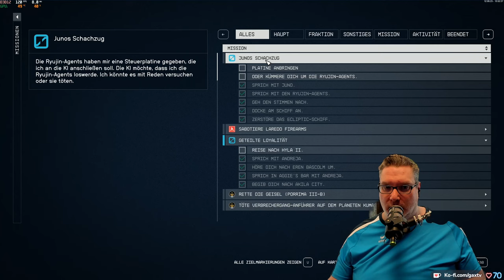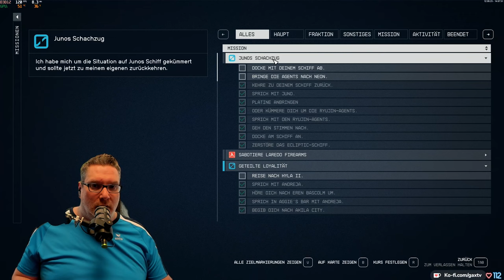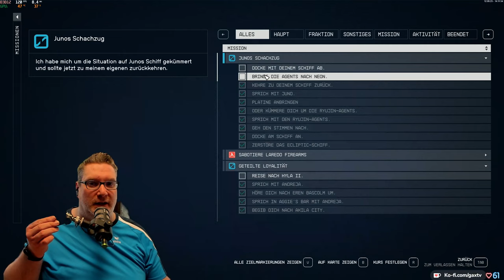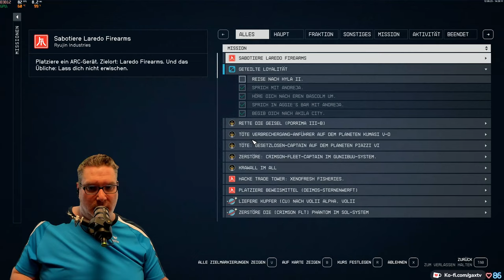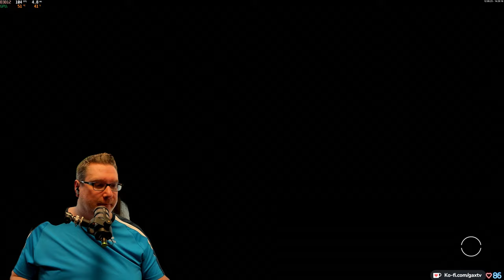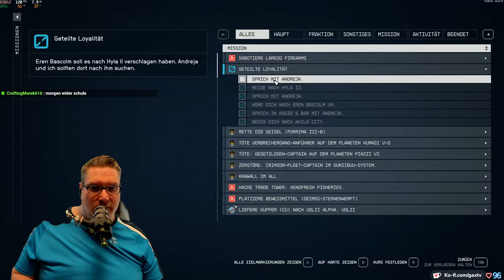Gax in STARFIELD -Tag 10 Folge 05- geiles Weltraum RPG mit viel Action im typischen Bethesda Style